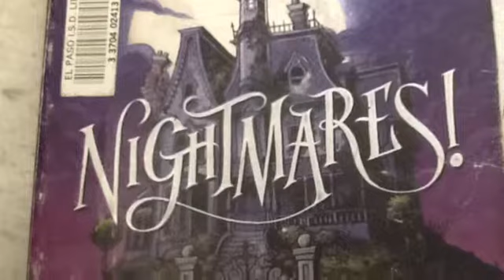Hawkins RasconAvila Nightmares